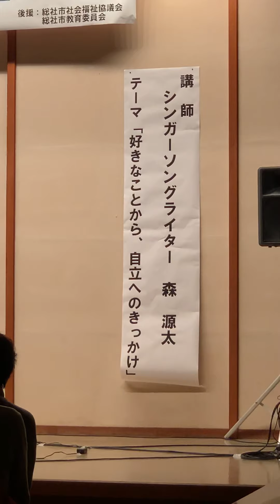公式 森源太TV【生命】 2018年 岡山県総社市ライブにて 上田若渚と。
2018年に岡山県総社市にて
全盲の歌姫 上田若渚 と共に唄った
【生命】のライブ映像。

心に響く若渚の美しい歌声が
ますます曲のメッセージを引き立たせてくれてる。

なかなか他では聴くことのできない貴重なライブ映像です。

森源太の代表曲の一つ。

若渚と共に唄う
ここだけの特別バージョンでお楽しみください♪

【生命with若渚】　作詞作曲・森源太

あなたのことを　想う度に　この世界に　生まれてきた
その意味を　知るようで　嬉しくて　誇らしくて
掌を合わせ　願うのです　祈りのうた　唄うのです
『温もりが　この生命　包んでくれますように』

生まれてくれて　生きてきてくれて
出会ってくれて　心から、心から、ありがとう

悲しみと　出会う度に　死にゆくものと　出会う度に
私が現在　在れることが　有り難くて有り難くて
『温もりが　灯火が　どうか　消えませんように』

信じること　許すこと　敬うこと　愛すること
生きることを　忘れないで　生きることを　侮らないで

『生命が皆　喜びに満ち　輝きますように』

【生命】の収録されたアルバム
・DIAMOND 2012年発売 22曲入り 3000円
・I'm HOME 2016年発売 13曲入り 2700円 ※特典CDにライブバージョンを収録

毎年100本以上 全国各地で行われている
森源太の最新ライブスケジュールは
こちらでチェック！